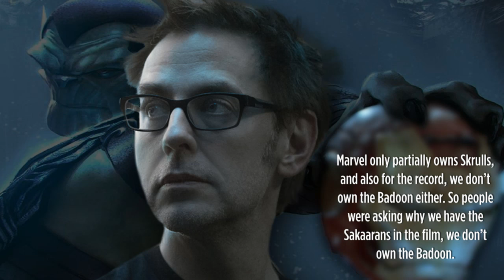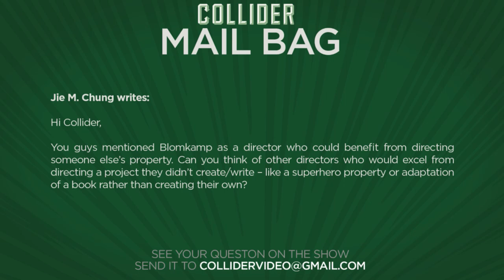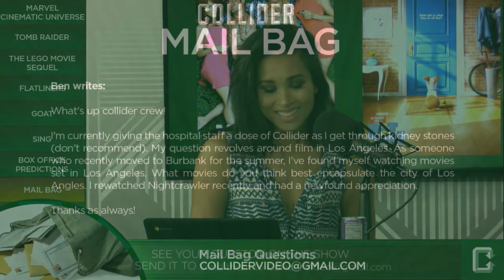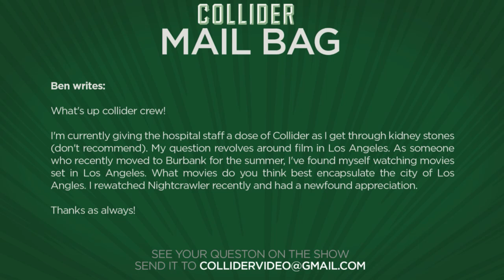Collider Movie Talk - The Skrulls Could Appear In MCU, Tomb Raider Reboot Sets Release Date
On this episode of Collider Movie Talk (July 8, 2016) Kristian Harloff, Mark Reilly, John Rocha and Sinead DeVries discuss the following:

-The Skrulls could appear in the Marvel Cinematic Universe

-Tomb Raider reboot secures release date

-The LEGO Movie sequel hires ‘BoJack Horseman’ writer for rewrites

-Kiefer Sutherland joins Flatliners remake

-First trailer released for fraternity hazing movie Goat

-New Sing trailer released

-Mail Bag

Before Marvel created their own cinematic universe with 2008’s Iron Man, they made a number of deals with other movie studios for their characters which to this day prevents them from appearing in the Marvel Cinematic Universe. The most obvious are Fantastic Four, X-Men, Deadpool, and Spider-Man before Marvel and Sony kiss and made up. In that, many believed the popular line of shape-shifting aliens known as the Skrulls were locked up by 20th Century Fox. But apparently Marvel still owns the rights to some of the Skrulls. In an interview with Guardians of the Galaxy director James Gunn on the Pointless Podcast, Gunn clarified the long-standing misconception: Marvel can use the Skulls in the Marvel Cinematic Universe.

Back in April, Collider reported that Oscar-winner Alicia Vikander had landed the coveted role of Lara Croft for the Tomb Raider reboot, with Roar Uthaug director of The Wave on board to direct. But the movie had yet to secure a release date. Now, thanks to a release from Warner Bros. and MGM we have an official date set for March 16, 2018.

According to a report from Variety, Phil Lord & Christopher Miller, who wrote and directed the original LEGO Movie, and now too busy with their duties on the young Han Solo movie, will turn their draft of the script over to be rewritten by Raphael Bob-Waksberg, best known for the critically acclaimed animated Netflix series BoJack Horseman. The studio reportedly wanted a “fresh take” on the material so Waksberg was brought on board.

According to a report from Deadline, one of the original members from the original Flatliners is coming back for another round. Kiefer Sutherland is joining the cast of the reboot of the 1990 film playing what Deadline is calling a “seasoned doctor.” He’ll join the already cast Ellen Page, Diego Luna, Nina Dobrev, James Norton and Kiersey Clemens. The original Flatliners starred Sutherland, Julia Roberts, Kevin Bacon, Billy Baldwin and Oliver Platt and followed five medical students who decide to trigger near-death experiences by purposely stopping their hearts.

The first trailer for Andrew Neel‘s Goat has finally hit online. Based on Brad Land‘s bestselling memoir of the same name which was originally adapted by writer-director David Gordon Green, the film looks at the hyper-masculine world of fraternities and their shallow requisites for joining a fraternity house; all told through the eyes of Land, played by Ben Schnetzer, and his already sworn-in (actual) brother, played by Nick Jonas. The first trailer shows the allure of fraternity life and all the perks and parties that go with it, which then quickly devolves into a sadistic look at the behind closed doors world of hazing and “hell week” that can happen in fraternities nationwide.

A new trailer has been released for the singing animal centric movie, Sing.  The movie is set in a world like ours but entirely inhabited by animals, and stars Buster Moon (voiced by Matthew McConaughey), a dapper Koala who presides over a once-grand theater that has fallen on hard times. Buster has one final chance to restore his fading jewel to its former glory by producing the world’s greatest singing competition.

MAIL BAG